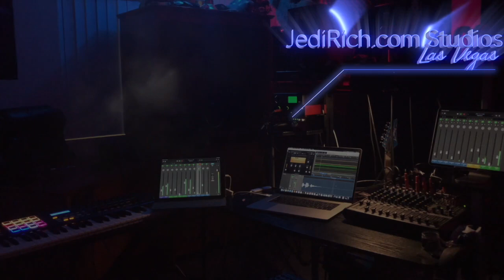A Million Dollar AIRSHOW?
Yesterday, we reported that the Allegiant Stadium in Las Vegas had been halted.  There were rumors flying around that Mark Davis was meeting with Gov Sisolak on how to move forward with the project.  They decided to go ahead.  This proves either 1) Gov Sisolak does not care bout human life, or 2) the virus is not as deadly and the shut down is for political reasons.  Today, they decide to do a million dollar AIRSHOW to distract the public.  C'mon people, its time you wake up - the sun is SHINING. The military is our version on communism.  So the neither the democrats nor the republicans will end the wars.  So they want more and more wars so that's why they spend trillions on the wars.  But if you don't have any wars, then they have to "fire" a bunch of enlistees. That would make the unemployment rates skyrocket.  So neither side wants to end the wars and they all want to raise your taxes.  They don't want you to convene so we have to meet here.